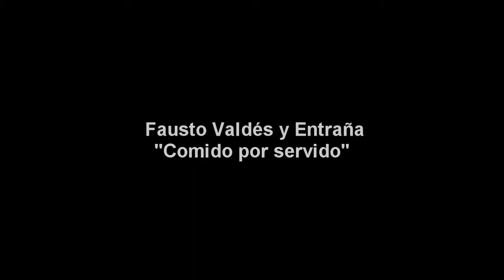"Comido por servido", con Fausto Valdés y Entraña.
Concierto en la sala Hadock de Madrid.
Octubre del 2011.